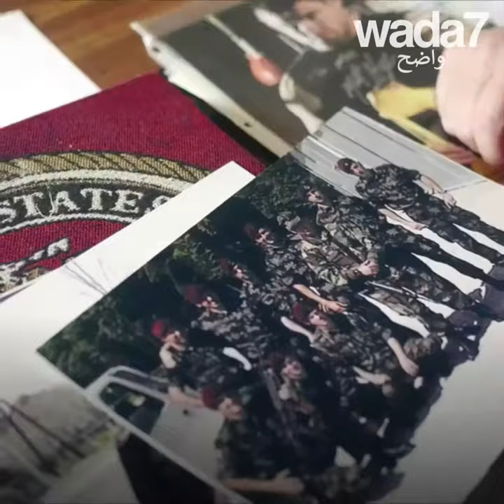إسلاموفوبي سابق يعتنق الإسلام ! 😱😱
إسلاموفوبي سابق يعتنق الإسلام  ! هذا الأمريكي إعتنق الإسلام بعد أن أراد  تفجير مسجد في الولايات المتحدة الأمريكية ! 😱😱